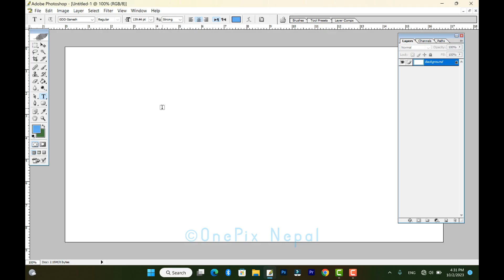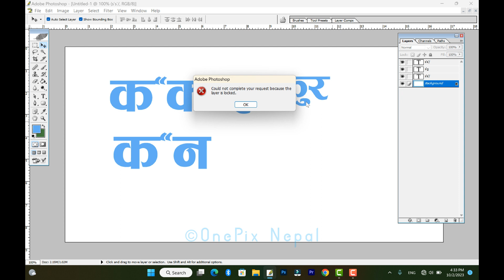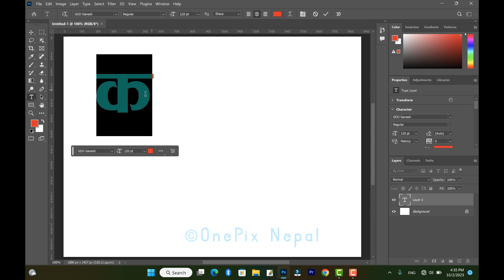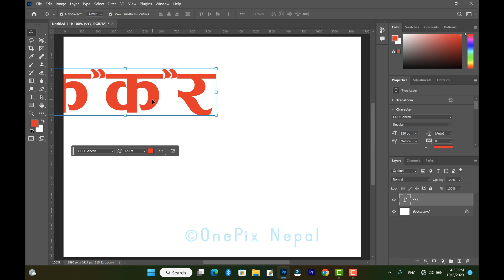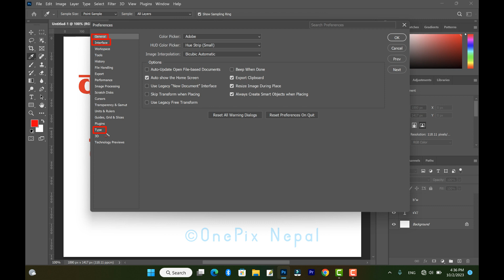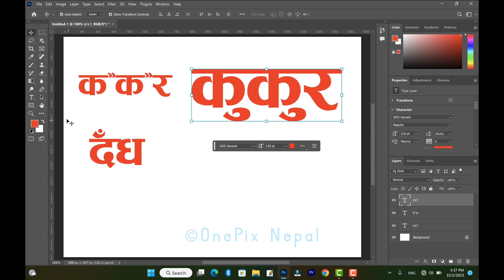फोटोसपमा नेपाली टाइपिङमा उकार नआउने समस्या समाधान 🔥🔥🔥 Ukar Problem of Nepali Typing in Photoshop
Hey, N A M A S T E 🙏. @KumarMagar111 is here. I  L O V E to help others.

💌 SUCCESS 💌
Depends on the Second letter !

1️⃣ LokSewa Nepal Guide
2️⃣ Various Competitive Exam Career Guide
3️⃣ Graphics Design Tutorials
4️⃣ Info-Tech [Information Technology]
5️⃣ Smart/Phone Information
6️⃣ Web Technology & Development
7️⃣ Tips & Tricks
8️⃣ Tutorials & Trainings
9️⃣ YouTube Guide
🔟 And manymore...

🔹 Criticism,
🔹 News Reporting,
🔹 Teaching,